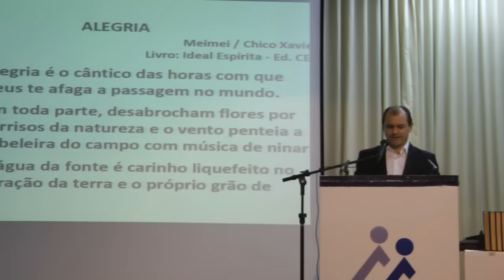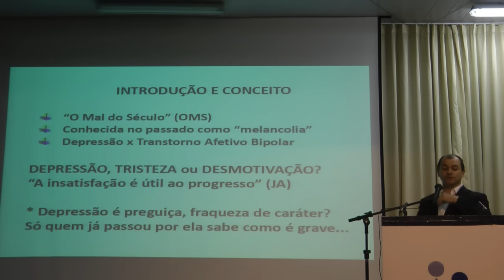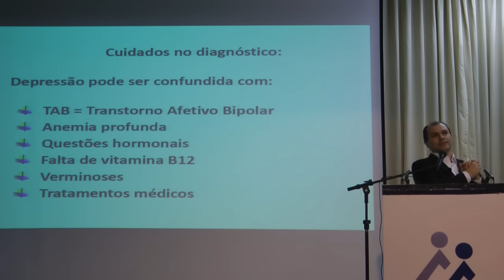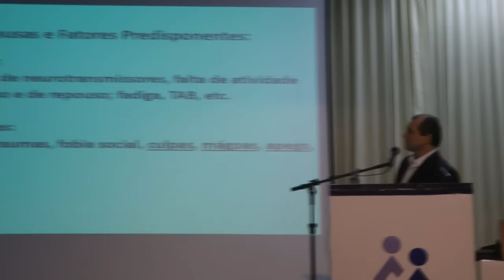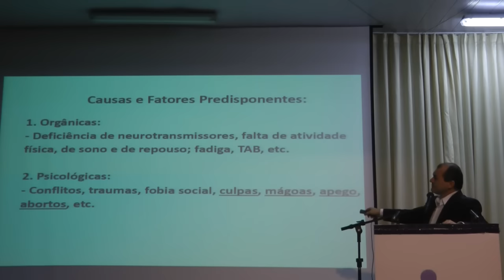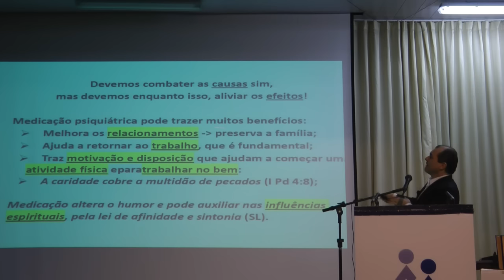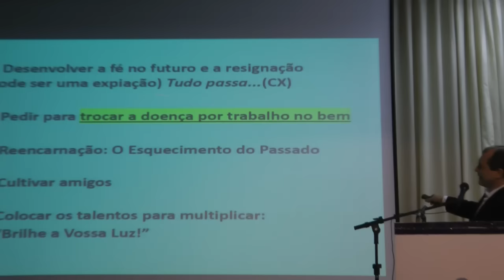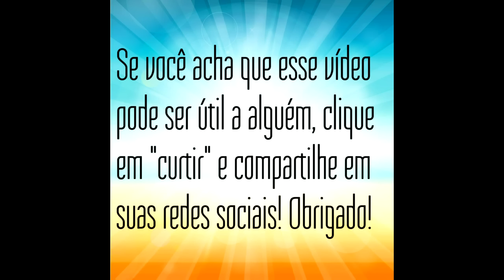Depressão Bipolar, Espiritualidade e Alegria de Viver HD Nazareno Feitosa CEB 2017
Palestra "Depressão Bipolar, Espiritualidade e Alegria de Viver" HD com Nazareno Feitosa na Comunhão, 2017.